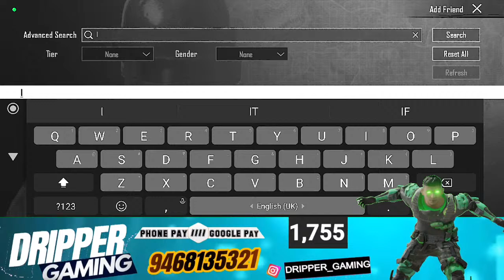BGMI LIVE :ROAD TO 2K | PLATINUM TO CONQUEROR RANK PUSH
Hey Everyone 😇 Welcome To My Chennel

Note: This gameplay is  Friendly Content Guys Thankyou so much for Watching My video. All You feedback help me to Grow This Channel.

Plz Ignore tag

trailer
Pubg gyroscope,
solo v squad,
high kills,
Pubg fastest player,
Chinese pros,
k20 Pro gameplay
, t1 scrims,